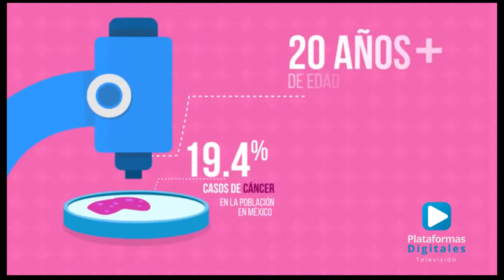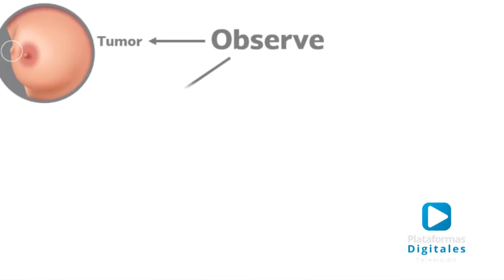19 de Octubre, Día Mundial Contra el Cáncer de mama.